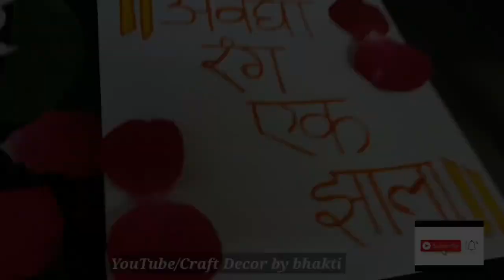Aashadhi Ekadashi Special Craft and Art | आषाढी एकादशी रांगोळी | आषाढी एकादशी Whatsapp Status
Heartfelt Thank you to all for the overwhelming response! Today I m going to show you Aashadhi Ekadashi Special Craft and Art  and आषाढी एकादशी रांगोळी Rangoli and can be used as आषाढी एकादशी Whatsapp Status

💫 Easy and simple ashadhi ekadashi rangoli
💫 Rangoli for Ashadhi ekadashi
💫 Rangoli for Ashadhi ekadashi 2022
💫 Simple Rangoli for Ashadhi ekadashi 2022
💫 Easy Rangoli for Ashadhi ekadashi 2022
💫 Quick Rangoli for Ashadhi ekadashi 2022
💫 Draw this simple ashadhi ekadashi Rangoli in 2 mins
💫 2 min Rangoli for Ashadhi ekadashi
💫 Rangoli for Vithu Mauli
💫 Special Rangoli for Vithu Mauli
💫 Vithu Mauli Rangoli
💫 Vithu Mauli easy Rangoli
💫 Vithu Mauli whatsapp status
💫 Ashadhi Ekadashi 2022 Whatsapp status
💫 Whatsapp status for Ashadhi Ekadashi 2022